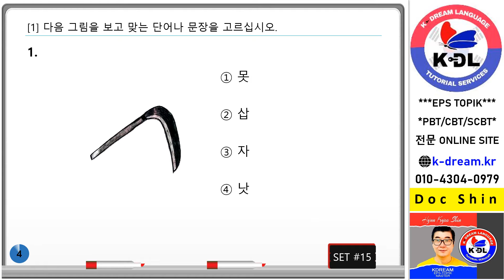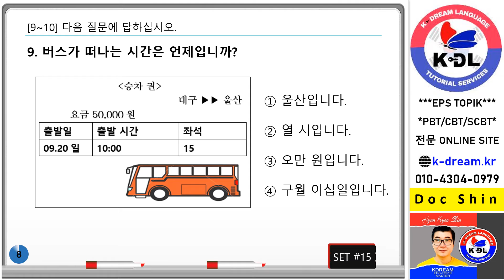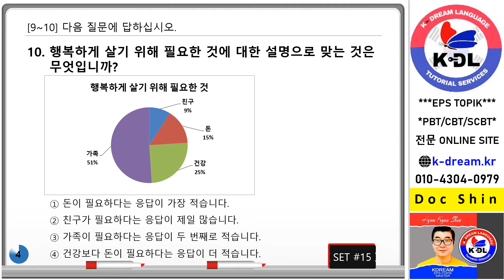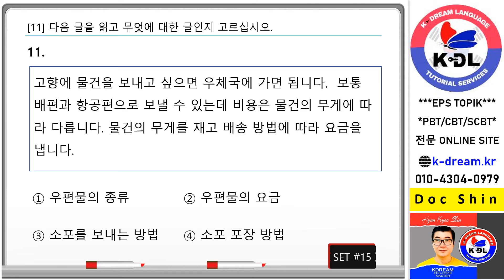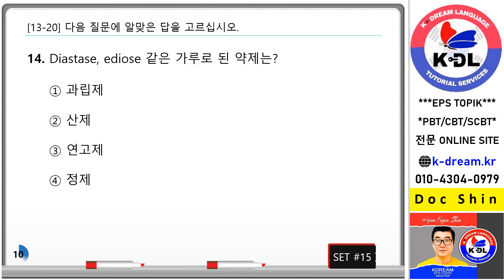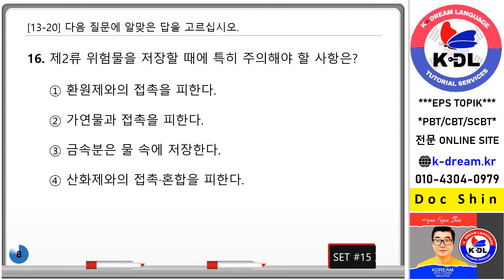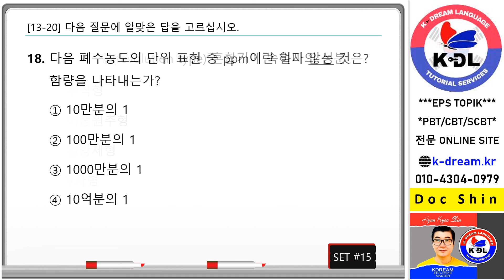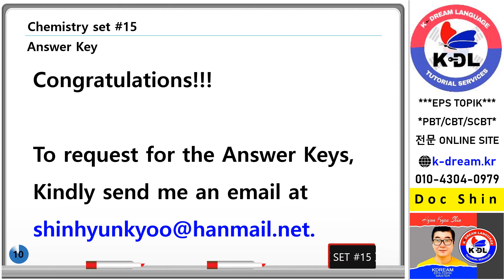SCBT Reading Mock Test Set 15Chemistry pptx